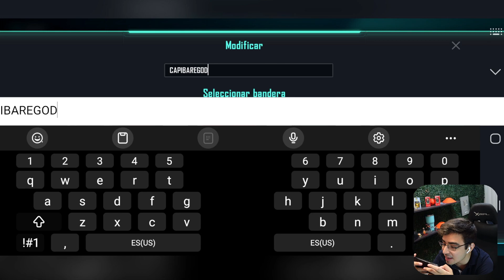SE VIENE NUEVA ACTUALIZACIÓN con NUEVAS SKINS LEGENDARIAS en FARLIGHT 84! 🔥🔥